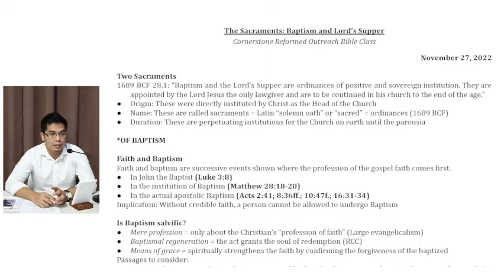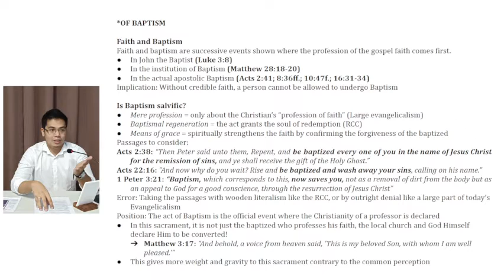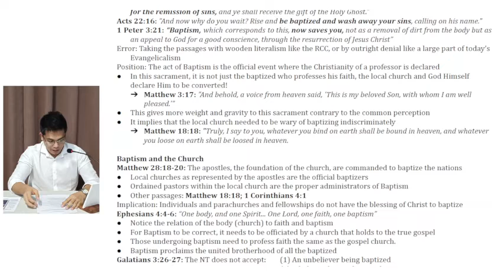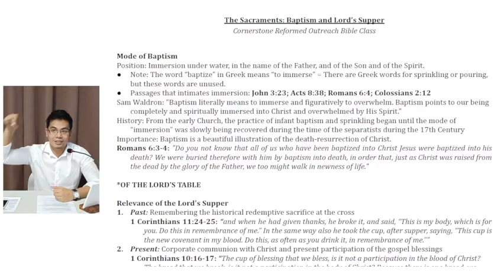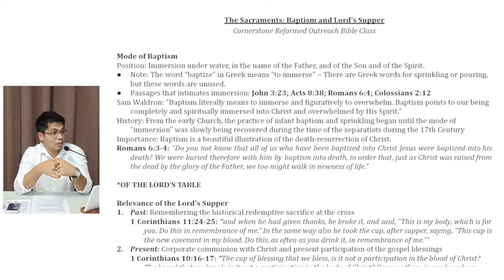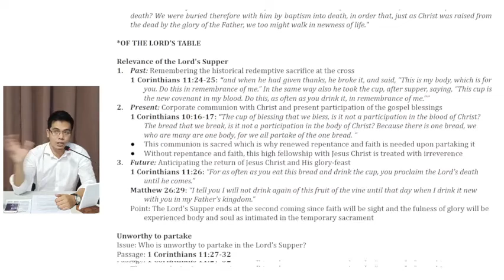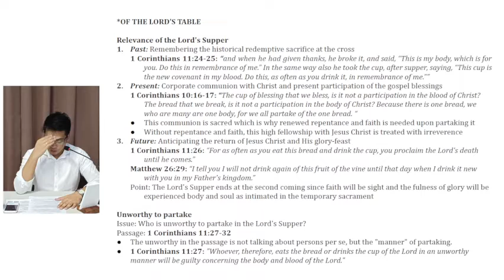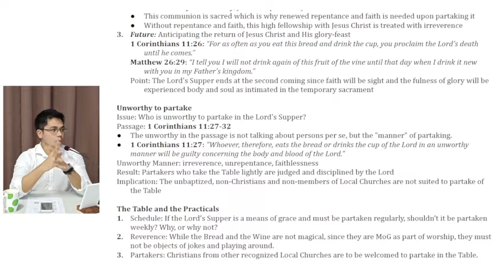Bible Class: The Sacraments: Baptism and Lord’s Supper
Topic: The Sacraments: Baptism and Lord’s Supper
Teacher: Ps. Joseph Pelejo